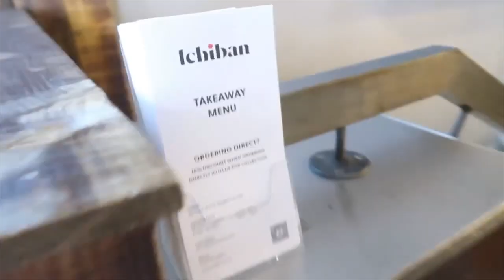Random Vlog + Good Food!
TikTok & Instagram : Katelynmulhollandofficial
                                      Alexismulhollandofficial
                                      Doubletroubleofficial2
                   Katelynmulx

Alexis and Katelyn x